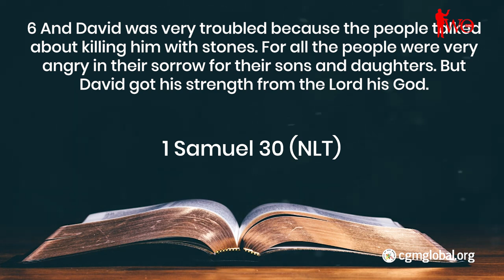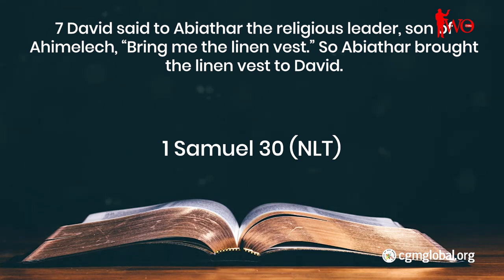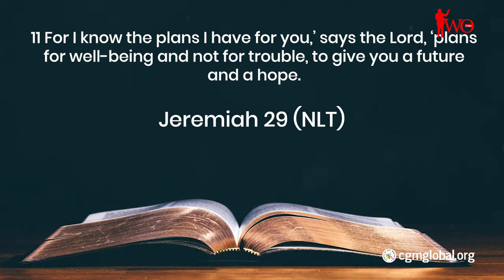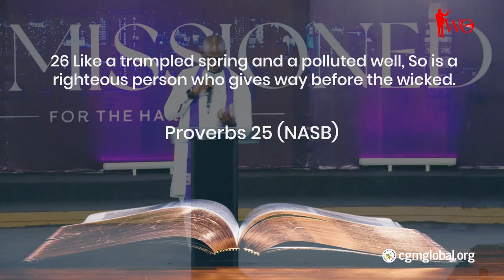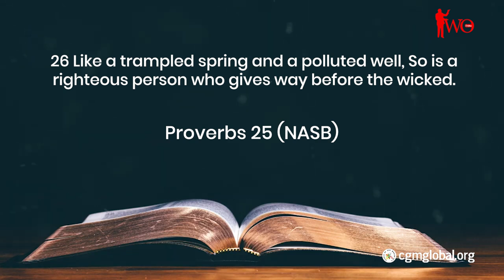Supernatural Help in Decision Making - Bishop Dr. FEB Idahosa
Supernatural Help in Decision Making with Bishop Dr. FEB Idahosa